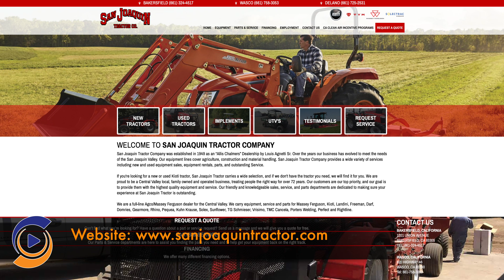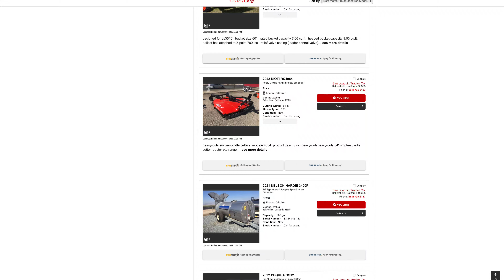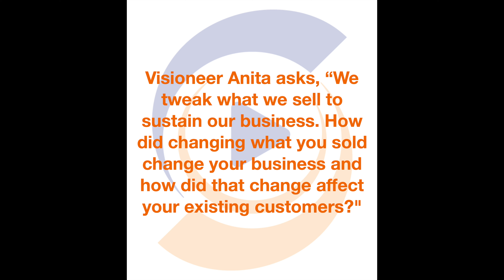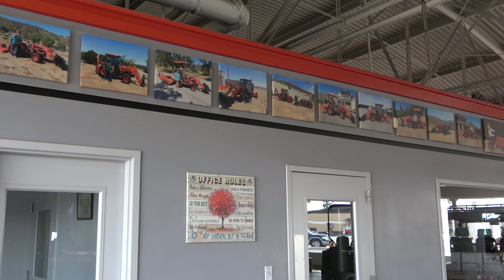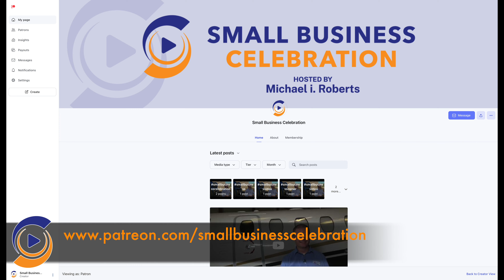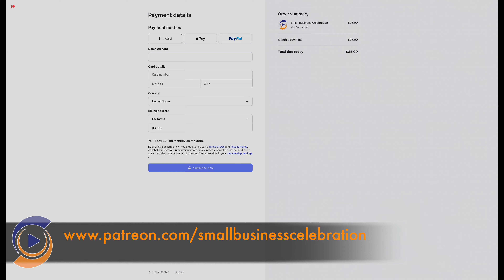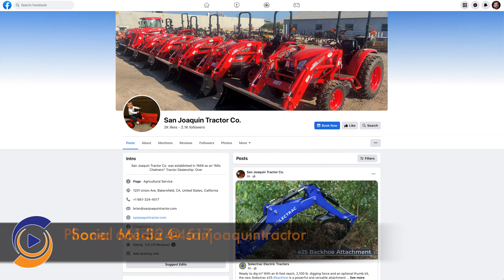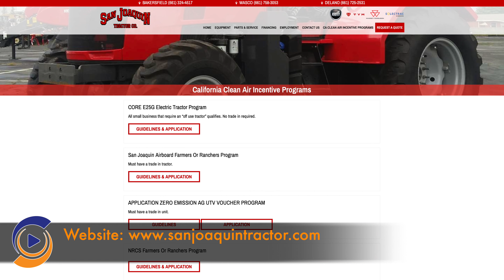Episode #211, Brian Agnetti, San Joaquin Tractor Company (Training Thinking Ahead)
Brian Agnetti, the President of San Joaquin Tractor Company, shares valuable insights on how to effectively train oneself in the art of "thinking ahead" and successfully transition into running a family business. He emphasizes the importance of embracing innovation while maintaining the trust and loyalty of existing customers. Additionally, Agnetti sheds light on the unexpected challenges that come with shipping a tractor to Guam.

One key aspect Agnetti highlights is the need to develop a mindset of anticipating future trends and market demands. By staying ahead of the curve, business owners can proactively adapt their strategies and offerings to meet the evolving needs of their customers. Agnetti provides practical examples of how he implemented this approach in his own company, such as introducing new technologies and expanding product lines to stay competitive in the industry.

Moreover, Agnetti discusses the unique dynamics of taking over a family business. He shares his personal experience of transitioning from being an employee to becoming the President of San Joaquin Tractor Company, stressing the importance of earning the respect and trust of employees while upholding the legacy and values of the business. Agnetti provides useful advice on effectively navigating this delicate balance, ensuring a smooth and successful transition.

Furthermore, Agnetti addresses the potential challenges of introducing changes to an established business without alienating long-standing customers. He emphasizes the importance of open communication and transparently explaining the reasons behind any modifications. By actively involving customers in the decision-making process and highlighting the benefits of the changes, business owners can effectively manage customer expectations and maintain their loyalty.

Lastly, Agnetti shares an intriguing anecdote about the process of shipping a tractor to Guam. He highlights the logistical complexities involved in such a task, including navigating customs regulations and ensuring the safe delivery of the equipment. This story serves as a reminder of the global reach and impact of San Joaquin Tractor Company, showcasing their commitment to serving customers beyond local boundaries.

Brian Agnetti's valuable insights provide aspiring entrepreneurs and business owners with practical strategies for success. By fostering a mindset of forward-thinking, embracing innovation, and navigating the complexities of running a family business, individuals can thrive in today's competitive market. Agnetti's experiences and advice serve as a guiding light for those looking to make their mark in the business world.

00:00 Introduction
00:29 This Is Not Your Father's Tractor Business
10:27 Tweaking Your Business Without Alienating Your Existing Customers
18:09 Teaching Thinking Ahead
26:22 Final Thoughts: "A New Year's Resolution Worth Fighting For"
28:28 Credits